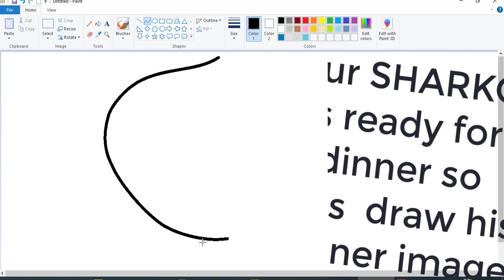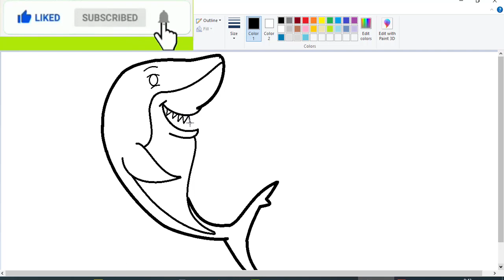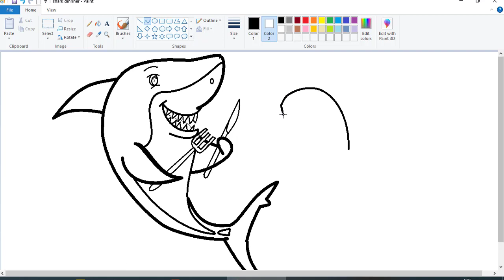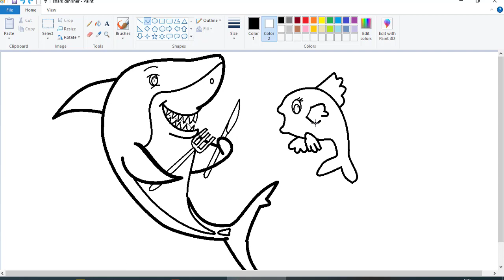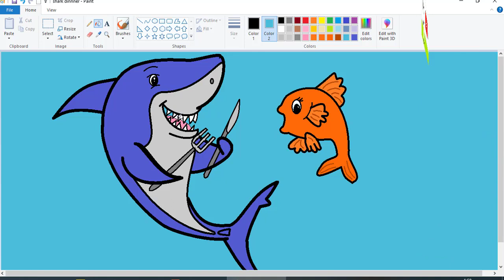shark prey shark attack fish drawing in MS paint with kids songs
our shark is hungry and he has a lunch ready so lets see how he looks like,
i hope you will enjoy the drawing,
Drawing Teacher For You

Baby shark
Mommy shark
Daddy shark
G

Let's go hunt, doo, doo,…